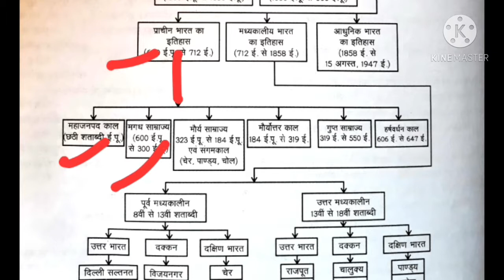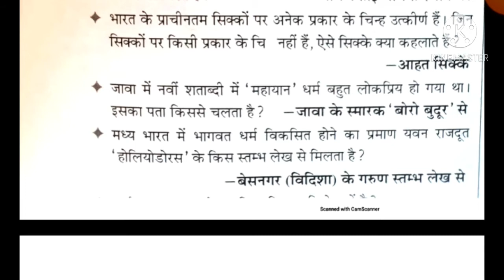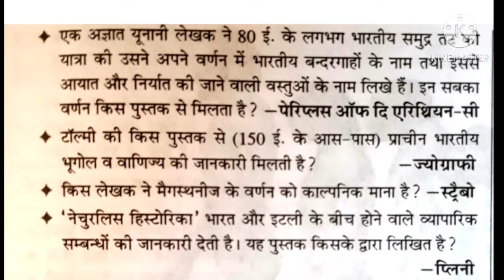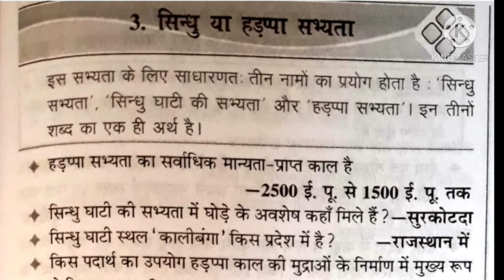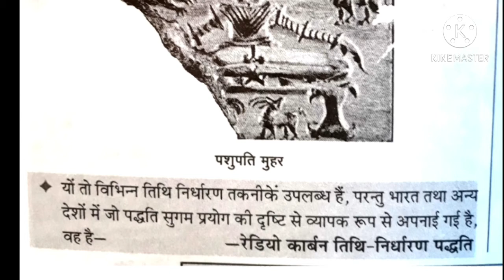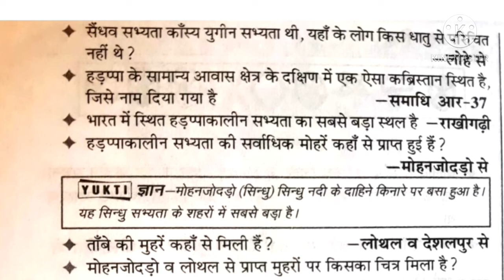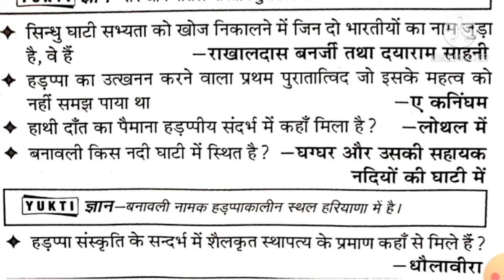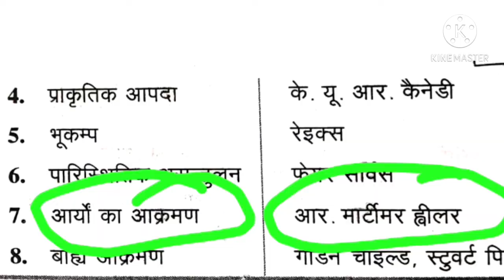|| MASTER VIDEO || प्राचीन भारत || PART-1 || ☆JPSC/JSSC/UPSC/TET/ SSC ☆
😊Jharkhand GK /HISTORY/ ECONOMIC  VIDEO 😊

😊झारखण्ड के प्रमुख आंदोलनकारीJPSC/JSSC😊

😊M.ed (MASTER OF EDUCATION) VIDEO 😊

M.ed College
M.ed Class
M.ed Notes
M.ed 1st Semester Syllabus in hindi/English